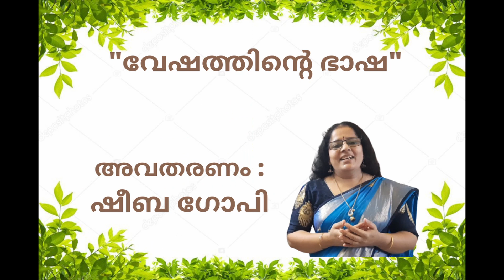ulkazcha 75th Episode by Sheeba Gopi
ഉൾക്കാഴ്ച്ച
യുടെ എഴുപത്തി അഞ്ചാം
എപ്പിസോഡിൽ  സംസാരിക്കുന്നത്
ശ്രീമതി ഷീബ ഗോപി.
അഭിപ്രായങ്ങൾ അറിയിക്കുന്നതോടൊപ്പം തന്നെ യുട്യൂബ് ചാനൽ സമ്പ് സ്ക്രെബ് ചെയ്യുവാനും അഭ്യർത്ഥിക്കുന്നു.
ആശംസകളോടെ,
ആശ്രയം ടീം.